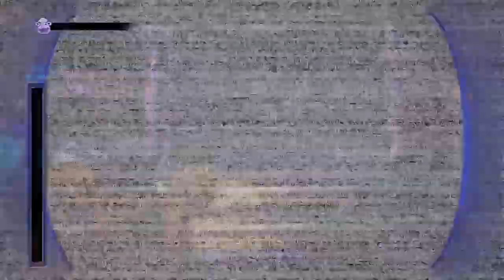Security Breach | ¿¿Los Glamrock Tienen Sentimientos?? | Teoria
Sisi lo se... esto seguramente lo habras visto antes, pero la verdad es que si bien no puedo comprobar que los glamrock tengan sentimientos si que tienen varios problemas mentales, mas bien ellos reflejan varios problemas psicológicos ahora que me doy cuenta.